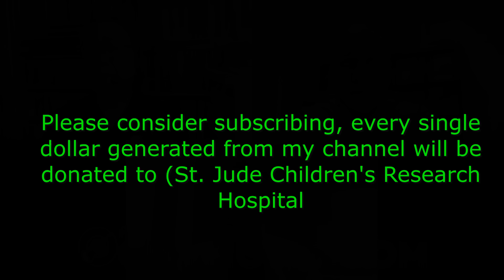Kenso (Japanese band formed by Yoshihisa Shimizu). Part I - Don't forget to subscribe to my channel.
This is my conversation with Yoshihisa Shimizu and Tatsurou Ueda. It took place on 8/8/2021 from his home in Tokyo.

Japanese band Kenso was formed in 1974 by Yoshihisa Shimizu. The group went into hibernation after a time, due to Shimizu's medical studies. In 1979 they began to work together in earnest again and released a self-titled album the following year. Two years later they released Kenso 2nd and Kenso 3rd was released in 1985. One year after, they released the live album, In Concert and the following year the group released Self Portrait, a compilation album. It would not be until 1989 that the group's next album, Sparta, would be released. Two years later they followed that release with Yume no Oka. Several live albums have been released since then, and the group continues to perform.

About Tatsurou Ueda
I was born in 1962 in Tokyo, after graduating from a public high school I attended Drury University in Springfield, MO, Spanish major /German minor with added studies in French and Italian, graduated in 1984 after 3 years. Entered IBM Japan in 1985 where I had sales, service development and management, and M&A career until taking early retirement in 2014. Several jobs after that including Linux, corporate software, startup COO, strategist at IT consulting company, all the while loving music and independently supporting musicians in and out of Japan, including concert promotions, authoring and translating liner notes to CDs.